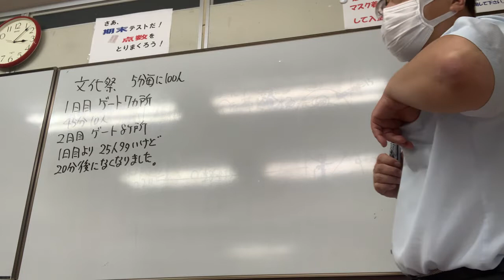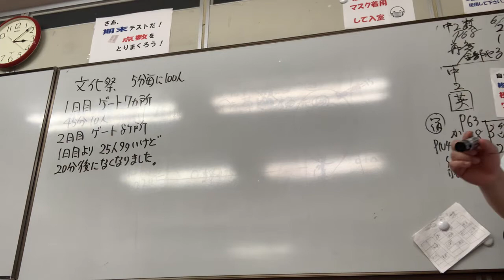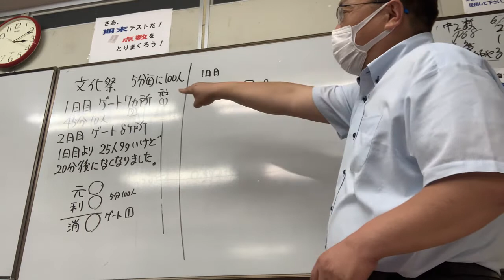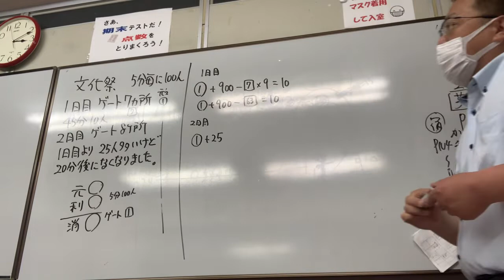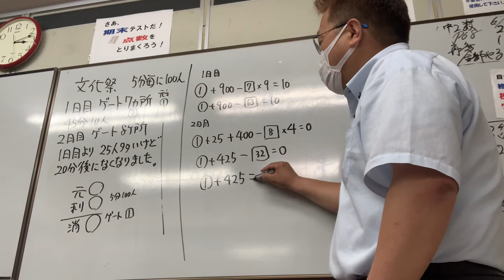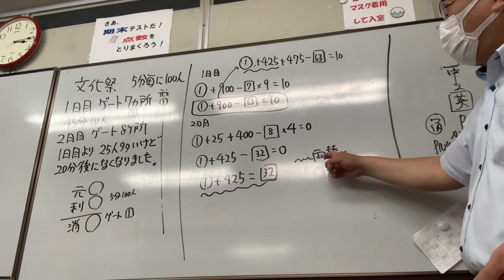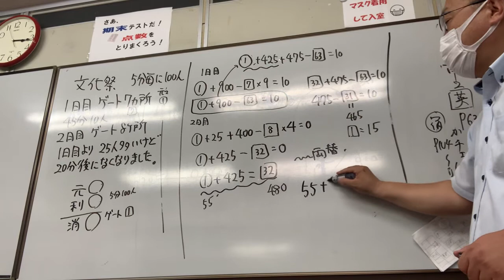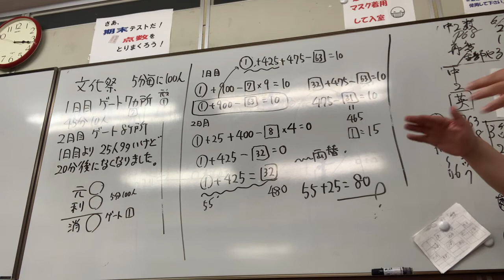vol.09ニュートン算 桜蔭中より